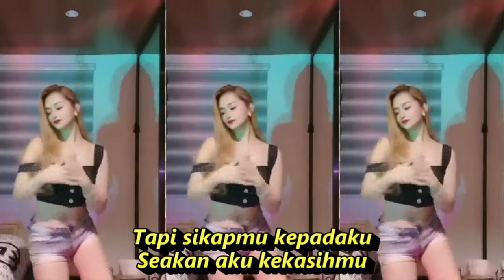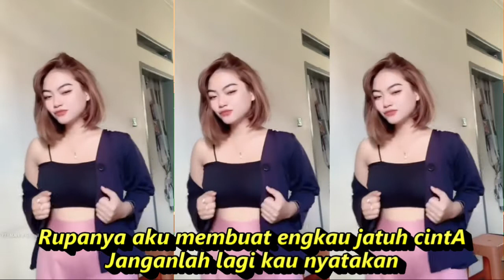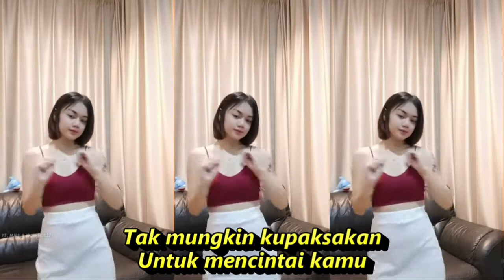TEMAN BIASA DANGDUT KLASIK LAWAS KOMPILASI SHORT & TIKTOK BIKIN GOYANG SEGER SEGER FRESH MANTUL MASE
LIRIK :
Keramahanku kepadamu
Kebaikanku kepadamu
Bukan berarti bahwa aku cinta kepadamu
Bukan berarti bahwa aku ini kekasihmu
Tapi sikapmu kepadaku
Seakan aku kekasihmu
Sejak aku kenal padamu
Kau kuanggap teman yang biasa
Sungguh aku tiada menduga
Kala engkau menyatakan cinta
Rupanya aku membuat engkau jatuh cintA
Janganlah lagi kau nyatakan
Rasa cintamu kepadaku Karena
sesungguhnya aku tak mencintaimu
Tak mungkin kupaksakan
Untuk mencintai kamu
Mulai sekarang kau anggaplah
Diriku ini teman saja..
Janganlah lagi kaunyatakan
Rasa cintamu kepadaku
Karena sesungguhnya aku tak mencintaimu
Tak mungkin kupaksakan
Untuk mencintai kamu
Janganlah lagi kaunyatakan
Rasa cintamu kepadaku
Tak mungkin kupaksakan
Untuk mencintai kamu

Koplo cinta
Koplo DJ
Koplo duet
d'rosta koplo
Koplo gendang
Koplo gelandangan
Koplo hadirmu bagai mimpi
Koplo hits
Koplo palapa
Koplo India
dangdut karaoke
dangdut remix
dangdut lawas
dangdut Amelia
Dangdut academy
dangdut Asia
Dangdut akustik
dangdut album
dangdut Batak
dangdut Bugis
dangdut Melayu
dangdut bimbang
dangdut cek
Chord dangdut
Dangdut disco
Dangdut disko